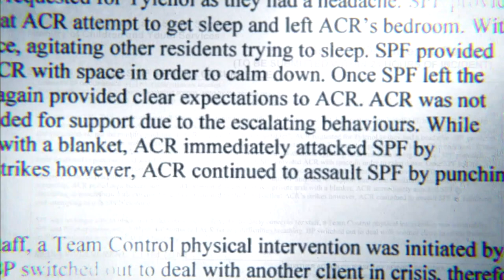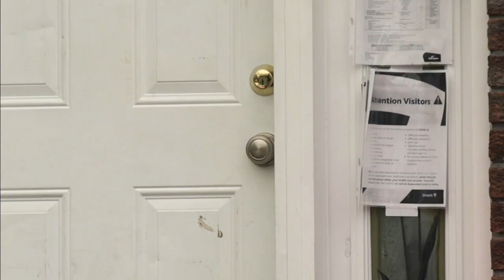Kids restrained over 2,000 times in one year in Ontario's child welfare system | APTN News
A Global News and APTN investigation has found that physical restraints occur at an alarming rate inside Ontario’s group homes, in which kids – 17 and younger – live in communal houses with staff.